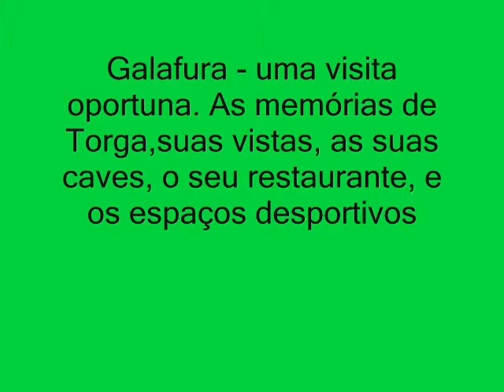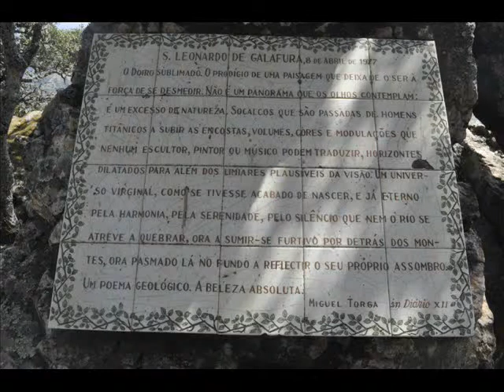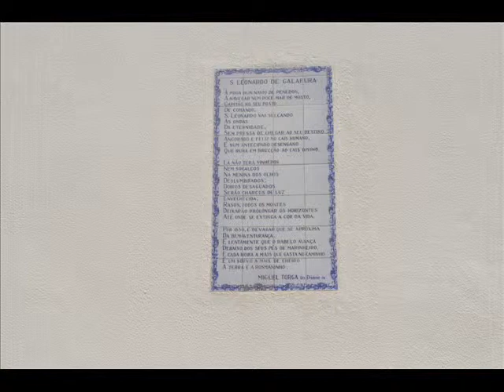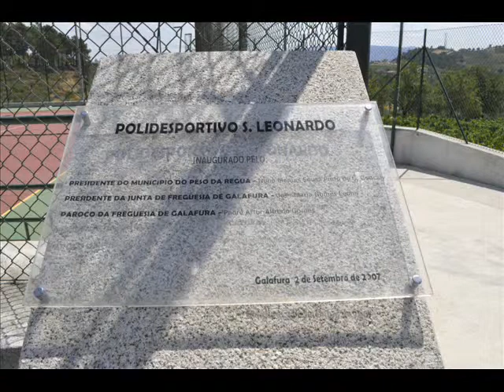Galafura em Setembro.wmv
uma colagem de imagens desta bonita terra